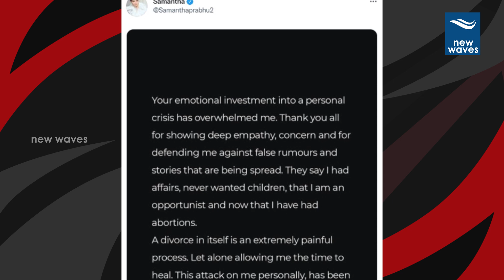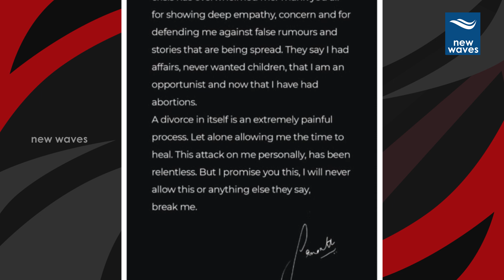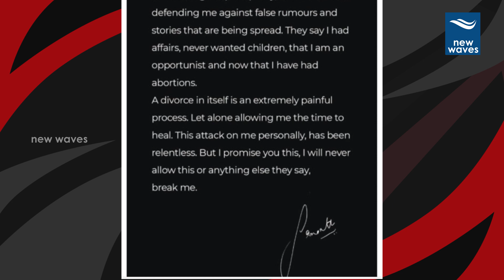ఇంస్టాలో సమంత సెన్సేషన్... | Samantha Condemns Rumours on Seperation from NagaChaitanya | New Waves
Samantha made sensational post in instagram sharing about the bad rumours that are spread on the seperation from Nagachaitanya.
She also expressed that she didnt get any kind of abortions.